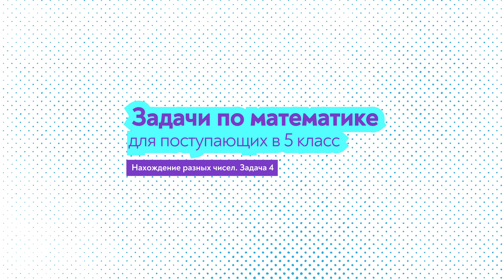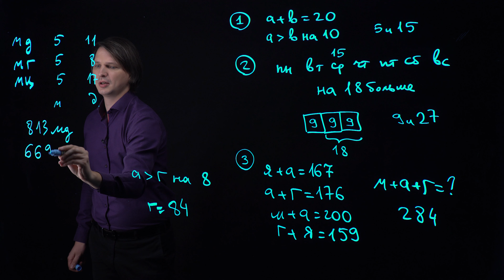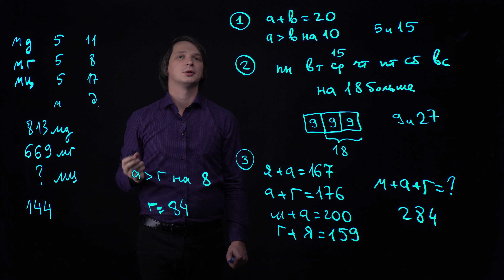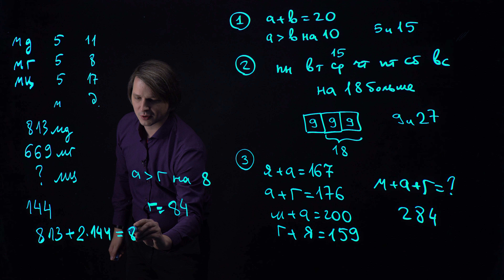1.9.4 Нахождение разных чисел | Задача 4 | Задачи по математике для поступающих в 5 класс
1.9.4 Нахождение разных чисел | Задача 4 | Курс: Задачи по математике для поступающих в 5 класс | Лектор: Кирилл Сухов | Организаторы: Лекториум, президентский ФМЛ № 239

Курс даст необходимые знания поступающим в школы с математическим уклоном, подготовит к поступлению в Президентский физико-математический лицей, а также будет интересен всем, кто хочет научиться решать более сложные задачи.